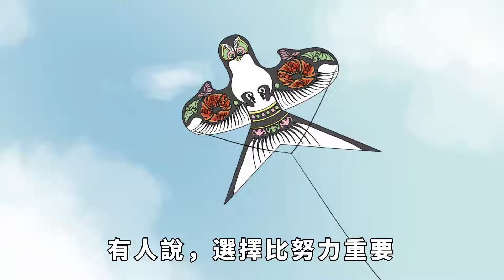「人沒本事，一看便知」，越是沒本事的人，越喜歡做這些事，非常準！【諸子國學】識人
頻道往期精彩視頻：
人們未來的走向，往往從一開始就註定了，性格、格局、三觀、素質，都在悄無聲息地構築著未來。那些有本事的人，在年輕時就嶄露頭角，至少，他們身上就有著無窮的潛力。反觀那些沒本事的人，他們普遍具有這些特征，毫無魅力，也毫無發展的可能性，勸我們敬而遠之。老人們說，沒本事的人往往是這樣的，很準。識人